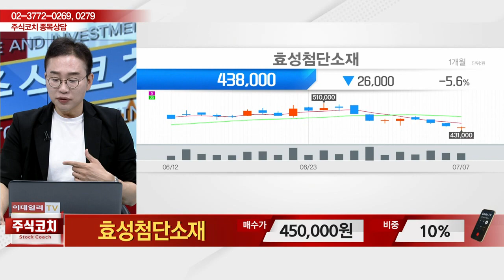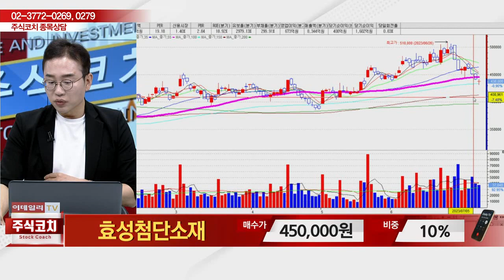효성첨단소재(298050)_김현구 전문가_종목 상담 (20230708)